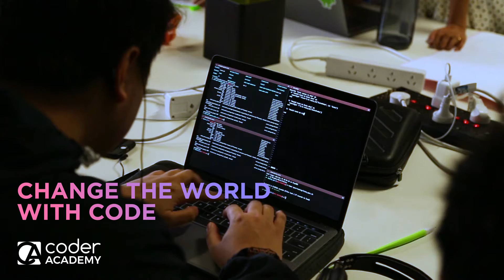Meet Your Tech Connection: the GenTech Bootcamp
The future of work is changing. Can you keep up? Discover multiple pathways, build meaningful industry connections and master the skills you need to move side by side with technology.